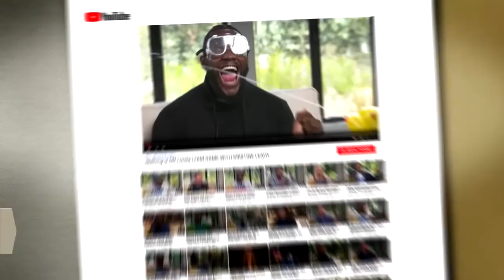Danica Patrick Paved the Way for Female Race Car Drivers and Natalie Decker's Up Next | FAIR GAME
NASCAR driver Natalie Decker reveals to Kristine Leahy what it's like competing in a male-dominated sport and how Danica Patrick has paved the way for female race car drivers.